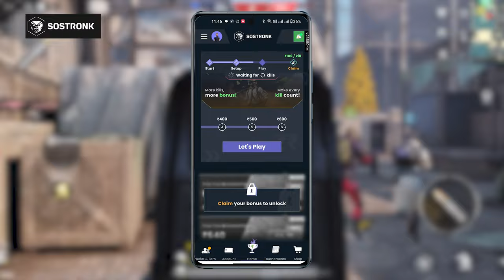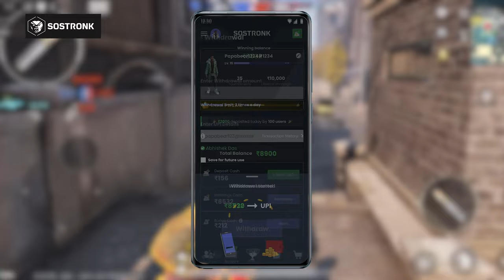BGMI se paise kaise kamaye? | New BGMI tournament app | SoStronk BGMI Gameplay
Play BGMI and Win money with SoStronk app.

Play BGMI, Free Fire Max tournaments and compete for ₹5 lakh weekly prize pool. No custom rooms needed. Just download and play.

0:00 - Opening
0:55 - Claim Bonus & Bonus Tournament
2:16 - Withdrawal Process